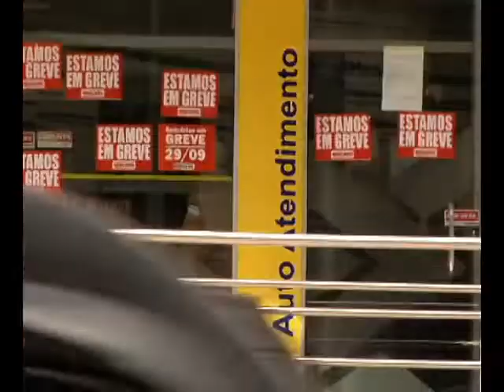Greve dos Bancários prejudica população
A greve dos bancários, em Belém, começa a prejudicar população que necessita de serviços de banco. O reajuste e as melhoridas de trabalho exigidas pelo sindicao ainda não foram atentidas